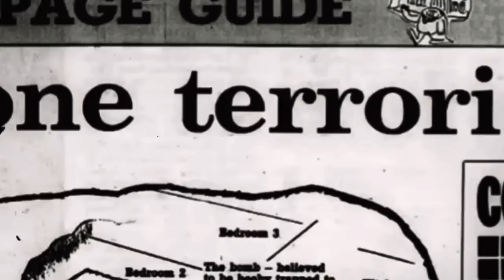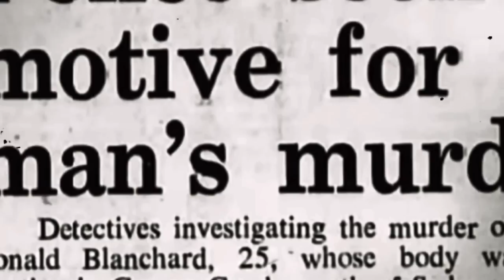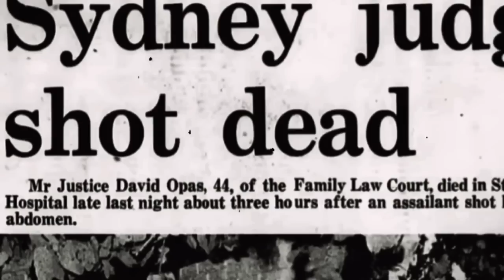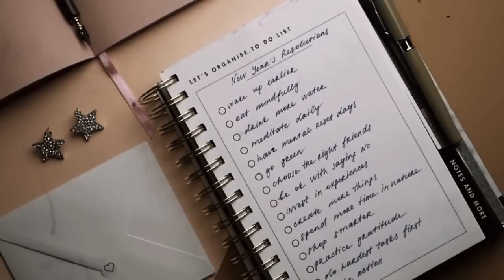Ang nakakatakot na tatay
Ang kwentong ito ay tumatalakay sa Isang ina Kung paano sya naka alis sa Isang nakaka Awang sitwasyon ngunit ay pagkatakas nya ay may kaakibat na kapahamakan sa buong Australia. Samahan nyo po akong talakayin ang buhay ng mag inang Andrea & Trudi Warwick.